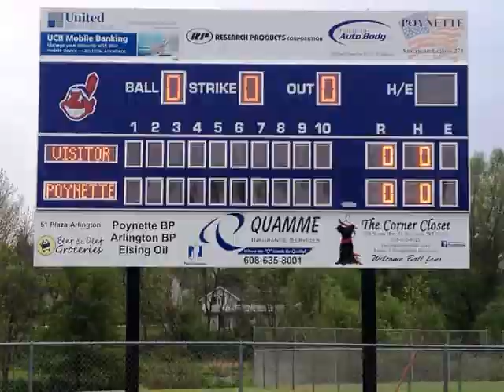Poynette Scoreboard 2016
This is short compilation of photos and videos from the new scoreboard project at Pauquette Park in Poynette, WI.